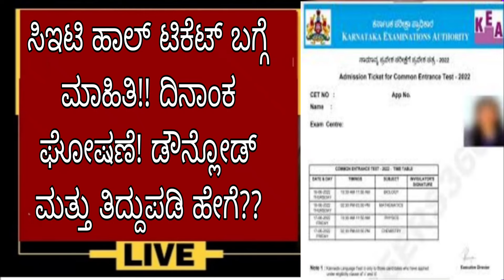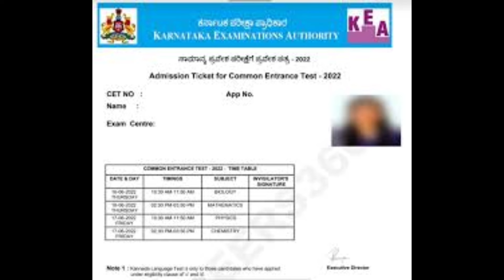KCET 2024|HALL TICKET RELEASED|LATEST UPDATE TODAY|students solution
Upi id:hatersvtu@ybl